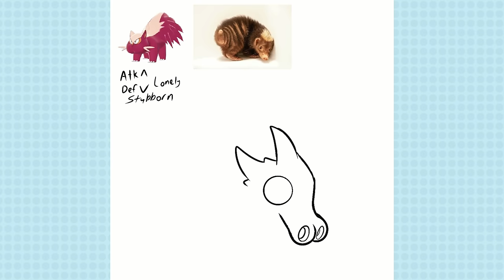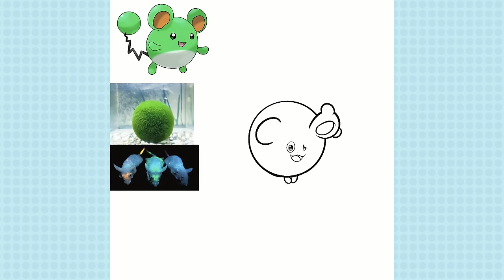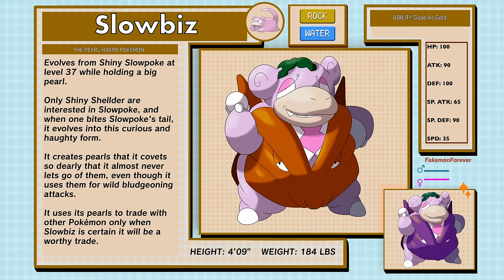WHAT IF SHINY POKEMON HAD UNIQUE EVOLUTIONS (with a TWIST)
Turning Shiny Pokemon into new Unique Evolutions BUT WITH A TWIST!
We head off to the land of pokemon Scarlet and Violet as we shiny hunt for our next valuable shiny evolutions!

Chapters
00:00 Pokemon Shiny Scarlet
00:37 Shiny Hunt Day 1
01:52 Shiny Hunt Day 2
03:20 Shiny Stunky Evolution
05:25 The next hunt
06:53 Shiny Marill Evolution
09:00 Day 3
10:30 Shiny Slowpoke Evolution
12:22 The Hunt for Scream Tail
13:37 Shiny Girafarig Evolution
15:42 The ACTUAL hunt for Scream Tail
16:39 Shiny Scream Tail Evolution
18:25 Kitakami?
19:40 The Fates of our Protagonists

Both Free to use under riots policies

Pokemon Scarlet
Pikuniku
all owned by their respective properties.